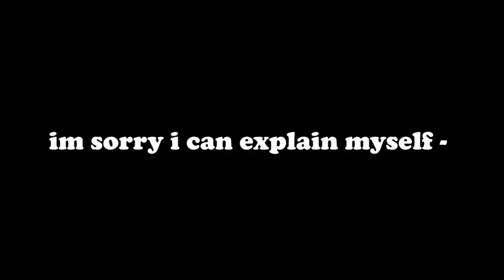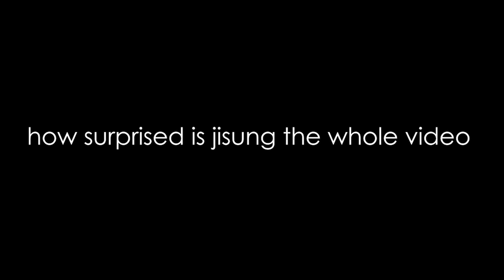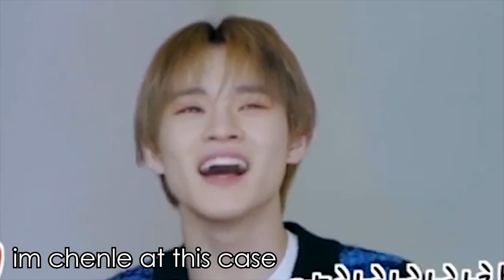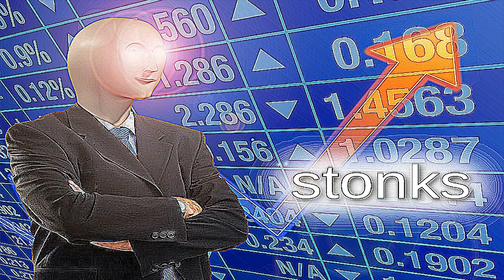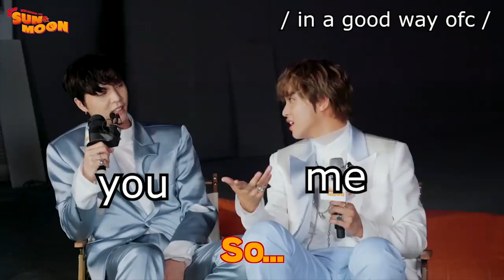chenji this and that being best nct content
— ♡𓂃 𝙝𝙚𝙡𝙡𝙤 ⌗ ⌁
                             ⟆ 歡迎 ⨟⨟ 𝘸𝘦𝘭𝙘𝙤𝙢𝙚 ﹅
                             ⿻ nct!! 𓈈 𝐳𝐞𝐧 ?? 🌿 ৲
                            ⎙❛˖͢𝘧𝙪𝘭𝙡𝙨𝘶𝙣 ᔾ 編集 ↯↯ ::

                         — 𝚛𝚎𝚊𝚍 𝚝𝚑𝚎 𝚕𝚎𝚝𝚝𝚎𝚛 📝

My english is not so good, so, I might have some mistakes, sorry 🌿

                                ✨ 𝐦𝐚𝐠𝐢𝐜 𝐛𝐨𝐱✨

If u have some questions, u can ask me in comments, I will answer🌻 And if u didn't like something ( like subs are too fast, or too loud moments), u can also mention it, I'm gonna try correct it. Also the videos theme, I hope u guys, can give me some ideas about next videos theme, and ofc it must be nct video. But! U can also suggest me other groups videos, I will take a look ( svt, skz, ace & etc ) thank u.